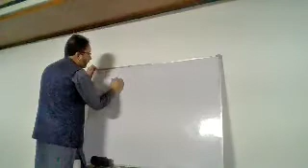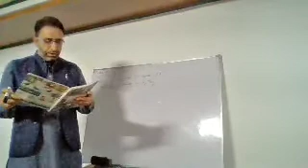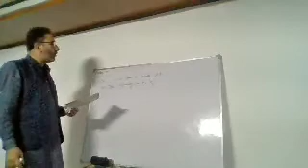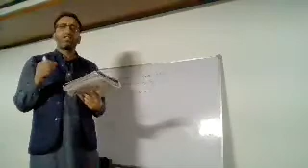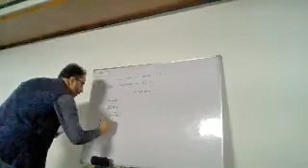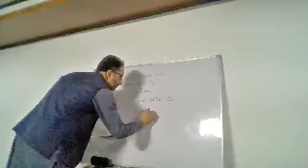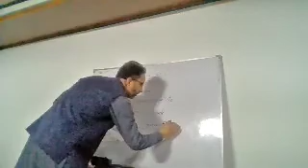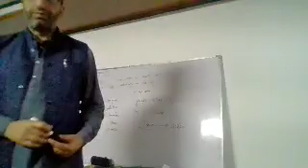Class 4th, sub EVS, Topic From Home to Market -part 2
Rayaz Ah. Geelani GMS Gundi Suedan Chamkote